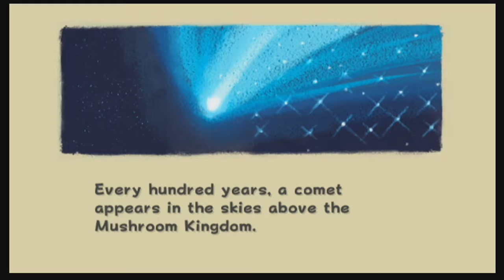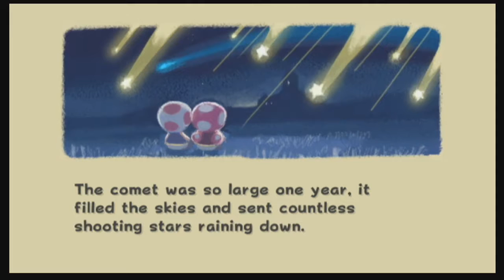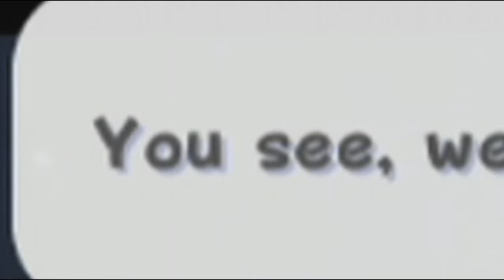Super Mario Galaxy - Part 1: The Adventure Begins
Hey! It's my first video! Give me a break!

Since it is my first video, feedback is greatly appreciated.